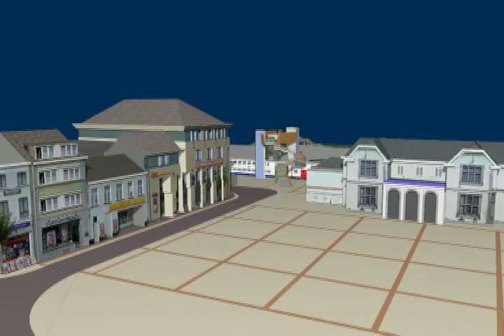Plateau de la gare de Wavre ESSAI 02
Animation d'essai du plateau de la gare avant sa végétalisation